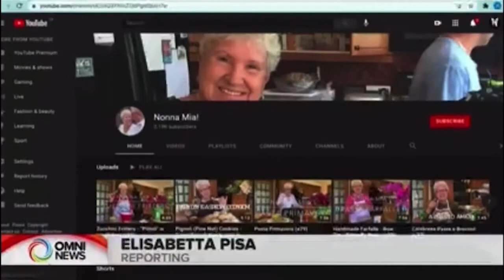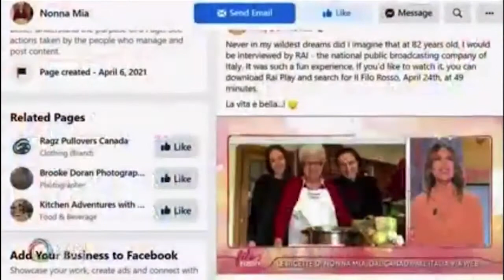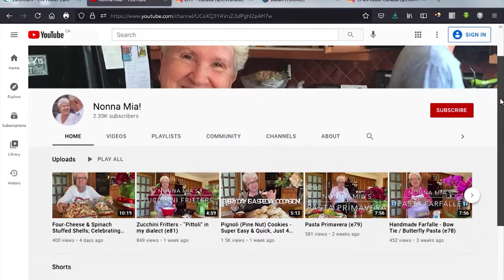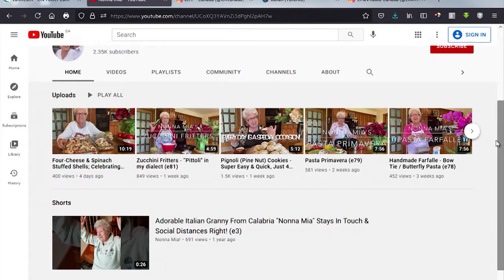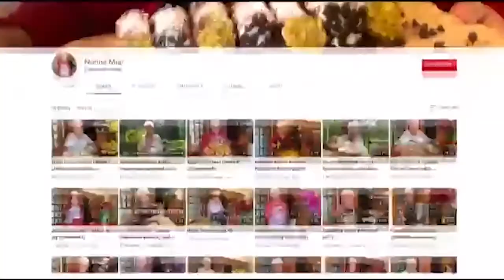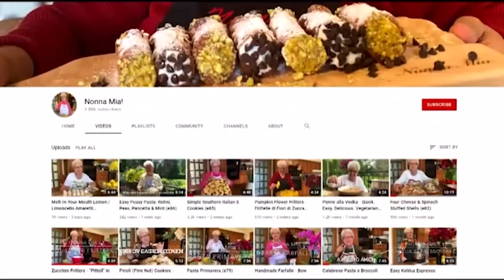Nonna Mia TV Guesting full 2